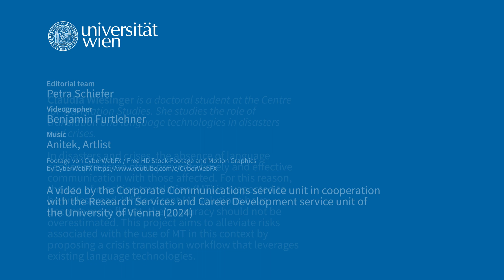Translation technology: Bridging language barriers in disaster relief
Are you ready to see how AI-based translation technology can facilitate multilingual communication in disaster relief? Join Claudia Wiesinger, as she uncovers the power of language and AI in aiding those in need.

00:00 Introduction
00:17 Linguistic Support
00:34 Multicultural Communities
01:09 Translation Workflow
01:36 Data Collection
02:12 Impact of Technology
02:23 Joining the Research Group

🌍 When disaster strikes, effective communication is crucial for providing aid to those in need. But what happens when vital information is inaccessible due to language barriers? In this video, Claudia Wiesinger, winner of the Impact.Award 2023, delves into the critical issue of linguistic support in disaster relief efforts. Claudia Wiesinger is doctoral student at the Human and Artificial Intelligence in Translation research group at at the University of Vienna.